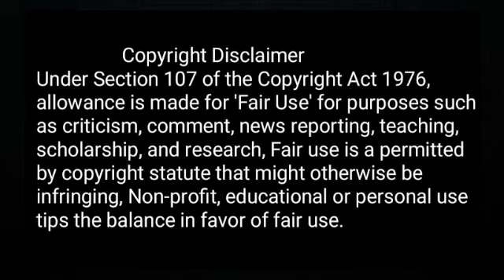কানামাছি Kanamachi Movie Facts And Review ll Ankush Hazra,Srabanti Chatterjee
Kanamachi Movie Facts And Review ll Ankush Hazra,Srabanti Chatterjee